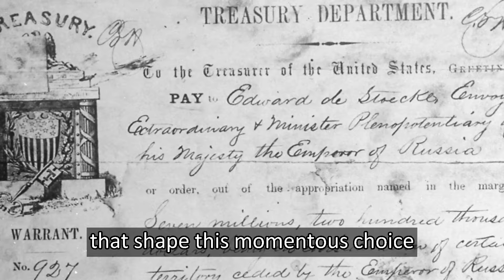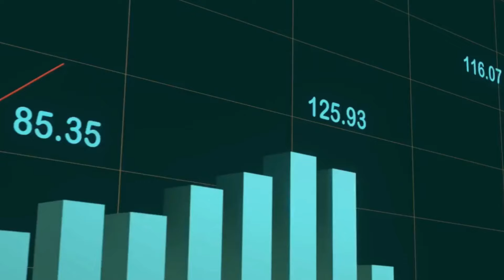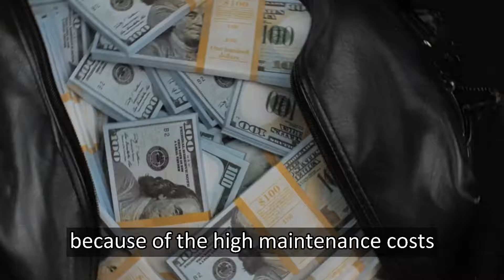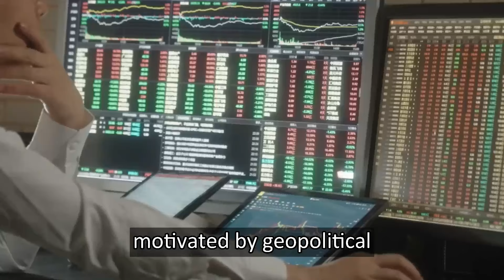Why did Russia give up Alaska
This video will explain why did Russia give up Alaska.
In retrospect, Russia's 1867 sale of Alaska is sometimes seen as one of its biggest geopolitical missteps due to the enormous riches the state would subsequently produce. Specially After the discovery of gold in the late 19th century led to the Klondike Gold Rush, which brought wealth and settlers to the area. However, a complex interplay of political, logistical, and economic factors led to the conditions surrounding Russia's sale of Alaska, making the transaction not only reasonable at the time but also essential from Russia's point of view.
By the middle of the 1800s, Russia was experiencing serious economic difficulties. The empire's finances had been depleted by the Crimean War (1853–1856), placing the nation in a perilous financial situation. With its severe weather and isolated position, the huge, frozen state of Alaska provided nothing in the way of quick financial gain. Fur-bearing animal populations had been severely reduced by overhunting by the 1860s, despite the fur trade—especially in sea otter pelts—once having been profitable. Furthermore, Russia was benefiting considerably less from the remote colony than it was from maintaining and supporting it.
Alaska was less of an asset and more of a liability from a strategic perspective. The region was not heavily inhabited, and Russia lacked the financial means and military might to adequately protect it, especially from any American or British incursions. In the case of a battle, Russia was worried that Alaska would be undefended due to the British Empire's strong naval capability, making it a dominant force in the Pacific. The area was particularly susceptible because of its closeness to Canada, which is under British authority.
The logistical difficulties of holding Alaska under control were immense. The region was thousands of kilometers from the rest of Russia, with rough terrain and wide waters separating it. Between Alaska and the Russian mainland, communication and transportation were sluggish, costly, and unstable. Alaska became more of a burden than a benefit for the Russian Empire due to the extreme difficulties of controlling such a remote area and the low returns on investment.
In terms of politics, Russia considered the US as a possible counterweight to the British Empire, whose hegemony over the world alarmed many European nations. In addition to offloading a strategic burden, Russia built goodwill with a rising power on the continent of North America by selling Alaska to the United States. This sale was perceived as a means of fortifying relations with the United States and obstructing British territorial ambitions.

0:00 Intro
0:36 History
1:23 Economic Struggles
2:09 Crimean War
3:00 American Interest
3:33 Economic Implications
4:17 Russian Perspective